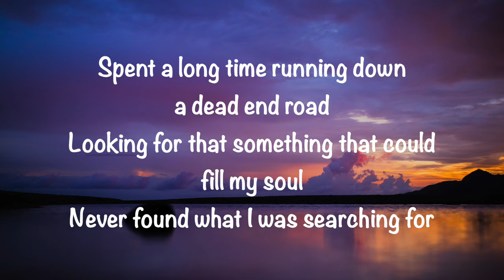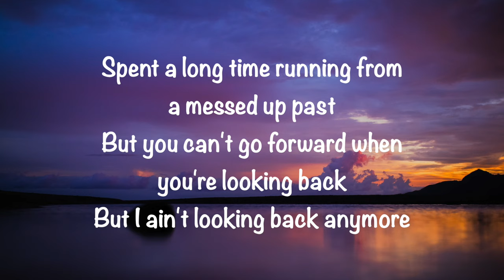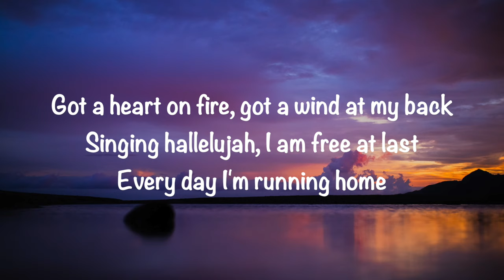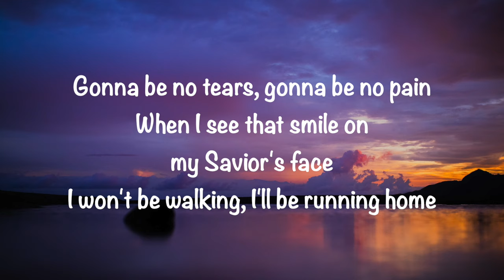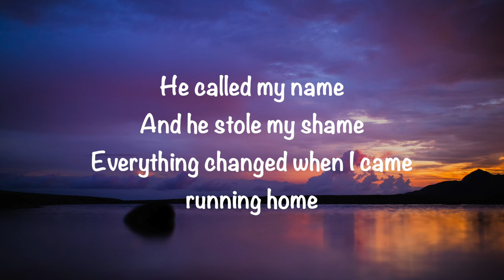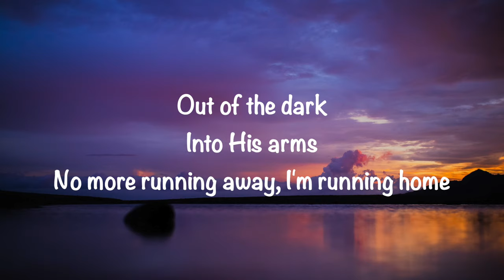Cochren & Co - Running Home (with lyrics)(2023)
GaryMcDuffee This video is about “Running Home” by Cochren & Co. Video made by Gary McDuffee. Thank you!